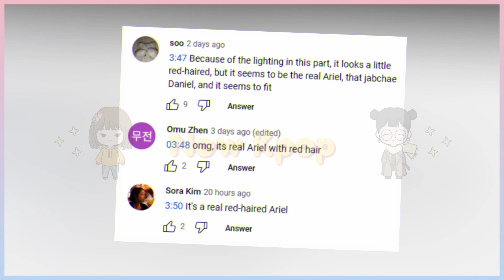DANIELLE WOWS WITH HER STUNNING VISUALS AND SMALL WAIST AT "THE LITTLE MERMAID" PREMIERE